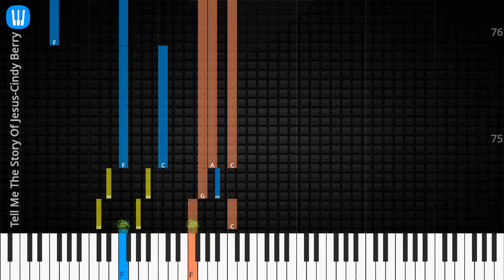🎹Tell Me The Story Of Jesus, Solo & Chord, Cindy Berry, Synthesia Piano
♫ Synthesia Piano Tutorial, Solo & Chord: Tell Me The Story Of Jesus, Cindy Berry

♫ Cindy Berry Piano Tutorial
♫ Cindy Berry Chord
♫ Cindy Berry Lyrics
♫ Cindy Berry Subtitle
♫ How to play Tell Me The Story Of Jesus
♫ Tell Me The Story Of Jesus Piano Chords
♫ Tell Me The Story Of Jesus Piano Easy
♫ Tell Me The Story Of Jesus Piano Difficult
♫ Tell Me The Story Of Jesus Piano Cover
♫ Tell Me The Story Of Jesus Piano Remix
♫ Tell Me The Story Of Jesus Piano Tutorial
♫ Tell Me The Story Of Jesus Notes
♫ Tell Me The Story Of Jesus Piano Tiles
♫ Tell Me The Story Of Jesus Easy Slow
♫ Tell Me The Story Of Jesus Academy Piano